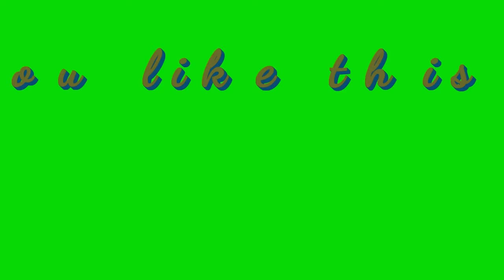Cutee kids recipe/salad/funny salad recipe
Carrot
cucumber
sweat corn
lettuce
pepper powder
salt
lemon juice